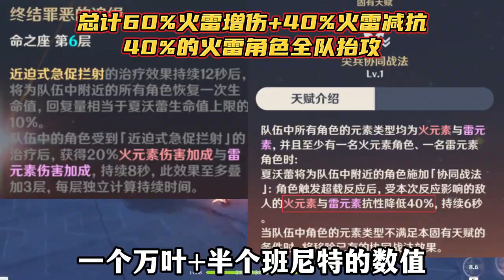真正的6星战神夏沃蕾！一个夏沃蕾=一个万叶+半个班尼特！